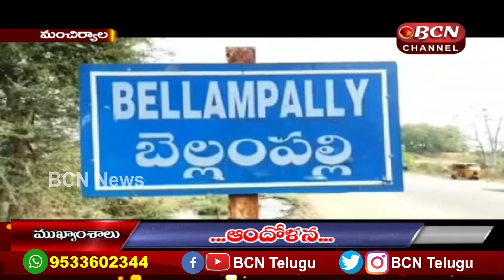11 July 2020 || 1.30pm News Bulletin || Bcn Telugu News